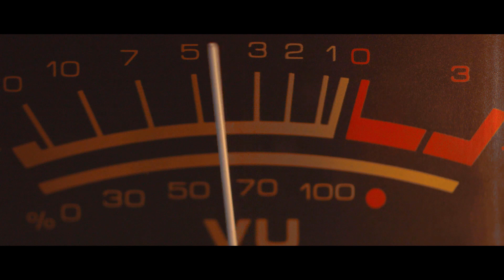CHCIAŁEM CI POWIEDZIEĆ - Kuba Celmer (Official Video)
NAGRANIE, MIKS i MASTERING:
Pro Arte Studio, Chomęcice (Poznań) 2020 r.,
Muzyka, słowa i aranżacja: Kuba Celmer

HARDWARE:
Mikrofon - AKG C300 Pro,
Procesor wokalny - TC Helicon Voiceworks Plus,
Preamp mikrofonowy - ART Pro MPA II,
Interfejs audio - Focusrite Scarlett 8i6
Gitara akustyczna - Admira Sevilla
Gitara elektryczna - Fender Stratocaster MX
Procesor gitarowy - Boss GT-100
Klawisze - KORG Pa700
Odsłuchy - KRK VXT6
Słuchawki - AKG K271 MKII oraz Sennheiser HD 215
Kontrolery midi - KORG Pa700 oraz Akai MPD18

SOFTWARE: Propellerhead Reason 7